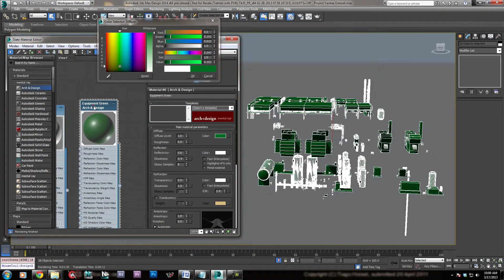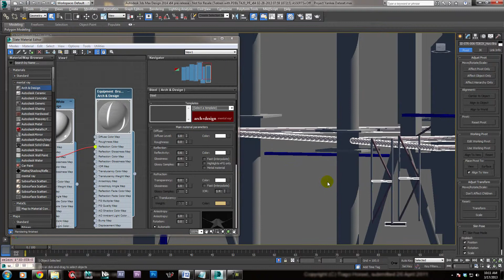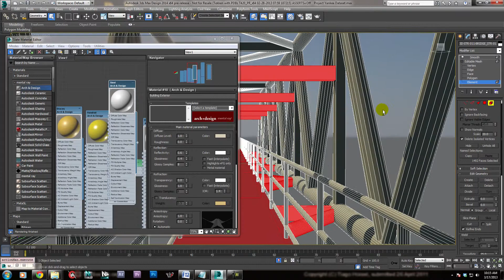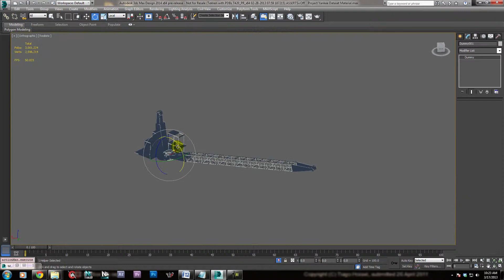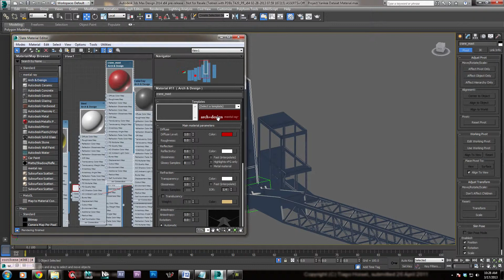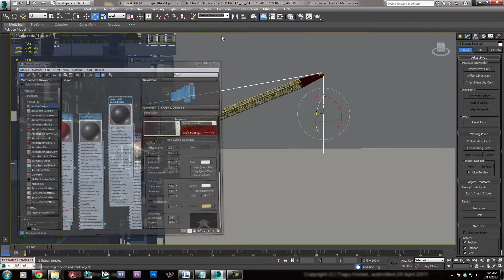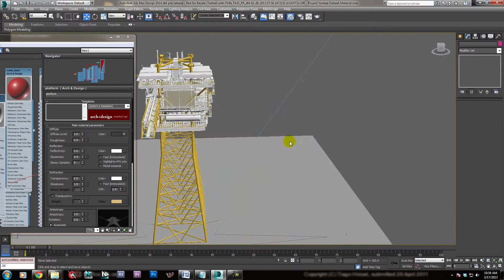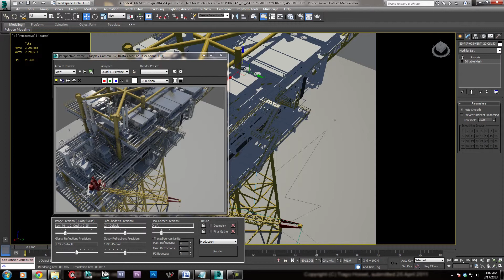09 Autodesk Plant3D to 3DS Max: Materials Application Workflow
Learn how to separate objects out and apply materials to them.